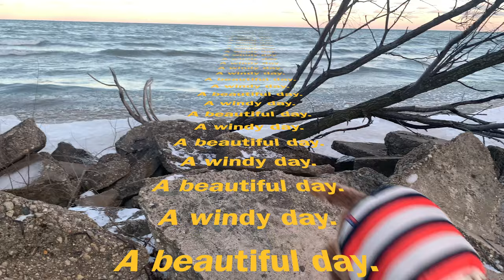A windy day A beautiful day | Standard Poodle New Puffer Jacket Walking Lake Michigan | Daily Life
Akasha received a new puffer jacket. He tried it out today. We had a nice walk to a little park by Lake Michigan. Hope you enjoyed watching the video.

Xoxo,
Akasha